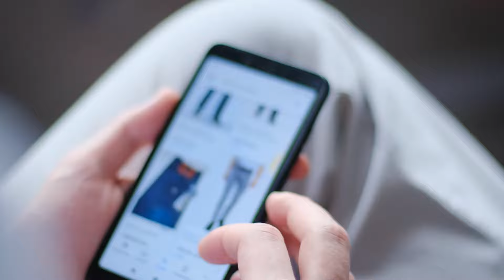Advogado analisa proposta de isenção de taxas em compras online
O presidente da Câmara, Arthur Lira (PP-AL), procurou Lula na noite da quarta-feira (22/5) pedindo uma reunião para discutir o fim da isenção do imposto de importação para compras internacionais de até US$ 50 feitas pela internet.